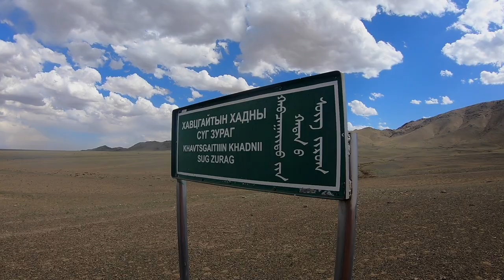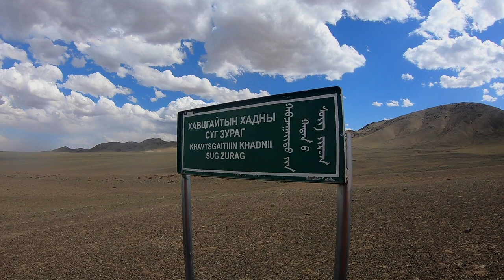Must see places around the Gobi: MountainTemple & Khavtsgait petroglyphs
The hidden marvels of the Gobi: the places you shouldn't miss. MountainTemple & Khavtsgait petroglyphs